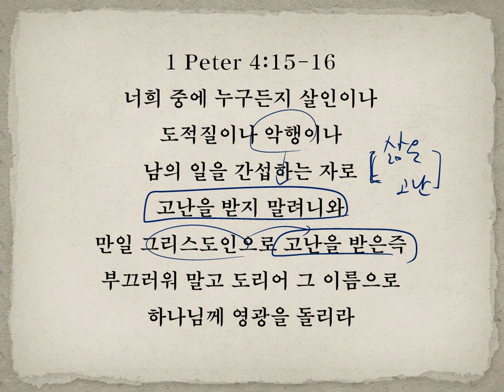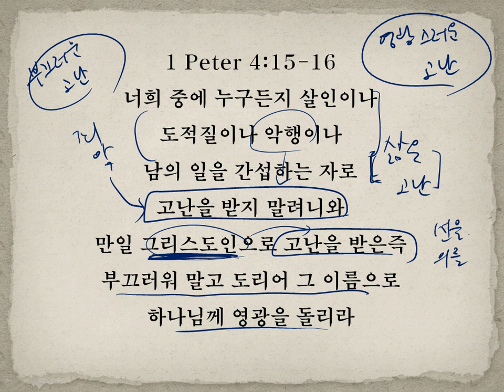어떤 고난을 받고 사는가?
1 Peter 4:15-16
너희 중에 누구든지 살인이나
도적질이나 악행이나
남의 일을 간섭하는 자로
고난을 받지 말려니와
만일 그리스도인으로 고난을 받은즉
부끄러워 말고 도리어 그 이름으로
하나님께 영광을 돌리라

사람은 두가지 고난 중에 한가지 고난을 받고 있습니다.
한가지는 악을 행함으로 받는 고난이구요
다른 한가지는 선을, 하나님의 의를 행함으로 받는 고난입니다.
두가지 고난의 모습은 비슷할 지라도
그 고난의 결과는 분명하게 다릅니다.
악을 행함으로 받는 고난은 부끄러움이고 심판입니다.
그러나 의를 행함으로 그리스도인으로 받는 고난의 결과는 기쁨이고 영광입니다.

어떤 고난을 당하고 계십니까?
의와 선을 행함으로 그리스도인으로 살아감으로
고난을 당하는, 고난 가운데에서도 감사와 기쁨을 가지고
살아가는 삶이 되어지기를 기도합니다.